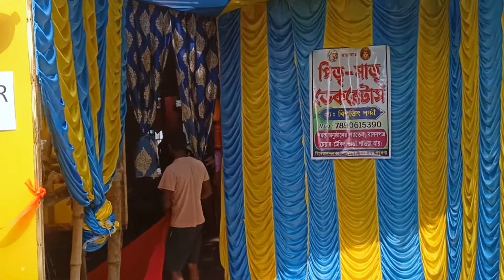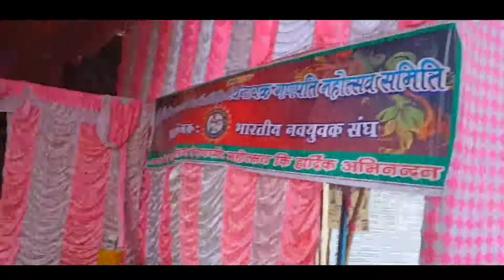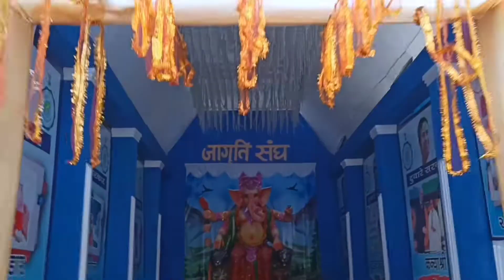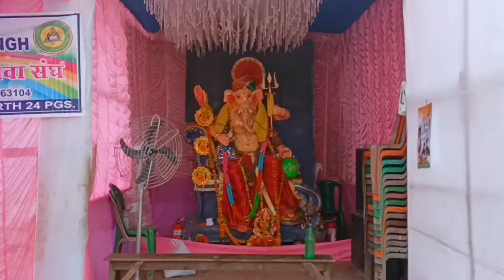vlog#287 || Ganesh Puja 2022 || Kankinara Puja Vlog